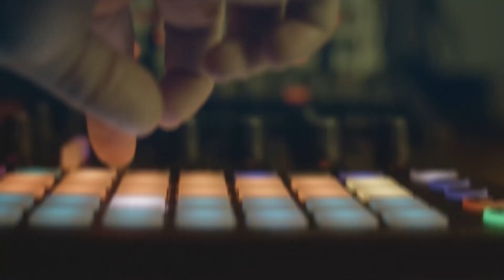Ukranian EDM dance skazka.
Dive into a mesmerizing blend of electronic dance music and traditional Ukrainian influences in this vibrant video. With stunning visuals and an infectious beat, "Ukrainian EDM Dance Skazka" takes you on a journey through modern and classic elements of Ukrainian culture. Perfect for fans of EDM and world music, this track promises an unforgettable auditory and visual experience. Join us in celebrating the fusion of the old and the new, and let the rhythms move you!

Watch now and immerse yourself in the dance!